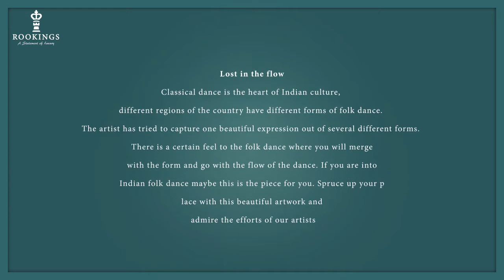Lost in the Flow | Indian Classical Dance Painting | Rookings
Classical dance is the heart of Indian culture, different regions of the country have different forms of folk dance. The artist has tried to capture one beautiful expression out of several different forms. There is a certain feel to the folk dance where you will merge with the form and go with the flow of the dance. If you are into Indian folk dance maybe this is the piece for you. Spruce up your place with this beautiful artwork and admire the efforts of our artists